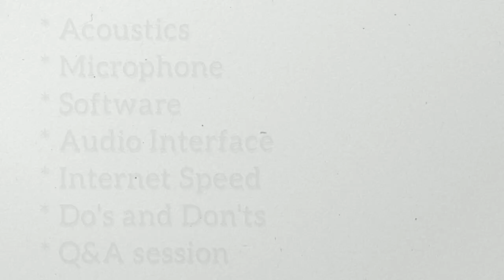Home Studio Tips for Dubbing on MonasMagicHour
Gaurang Arora ( Master of Studio Designing, Recording and Mixing ) in Conversation with Mona Shetty on MonasMagicHour
Topic - "Home Studio Tips for Dubbing "
Time Stamp
6:20 | Aucostics
23:18 | Microphone
54:13 | Basic Internet speed
1:10:17 | Audio interface
1:11:37 | Software
1:24:15 | Q & A

Mona Shetty - @monashettysvi

Mona Shetty, is the most sought after Voice Artiste, Voice Coach, Dubbing Director  & Voice Casting Director in the Voice Industry. She has been the voice for several Actresses such as Katrina Kaif, Jacqueline Fernandez, Cameroon Diaz, Angelina Jolie, Deepika Padukone, Nargis Fakhri and the likes. She not only encompasses Indian cinema but also dubs several Hollywood movies into Indian Languages. She is the president of a famous dubbing studio, Sound & Vision India.

talent bucket, monas magic hour, dubbing artist, home studio setup, home studio setup for beginners, audio interface setup, how to use ardour, home studio, home studio tour, how to setup home studio, how to setup home recording studio, Gaurang Arora, how to build a home studio, cheap recording studio setup, cheap home studio equipment, recording tips and tricks, recording tips, voice recording in home studio, home recording, voice over tutorial, voice acting, voice over